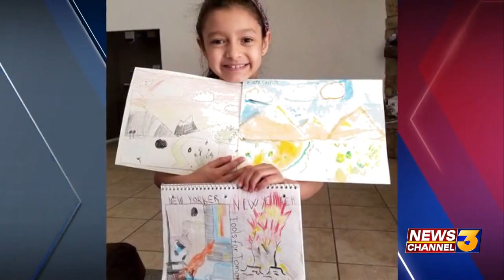Tools for Tomorrow discuss an event to benefit children in the valley